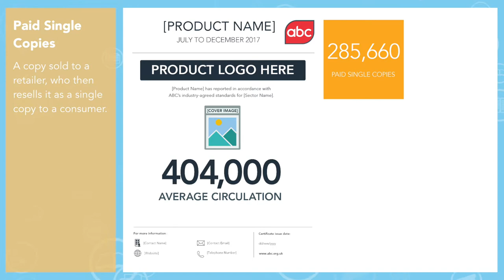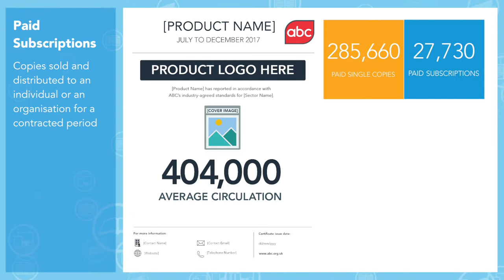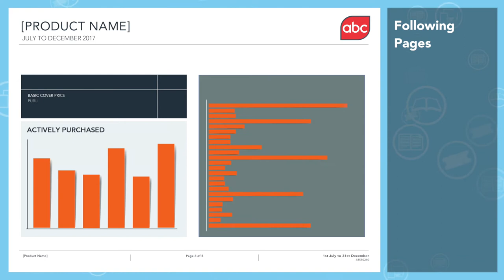New ABC certificate walk-through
A video helping to navigate our new print media certificates